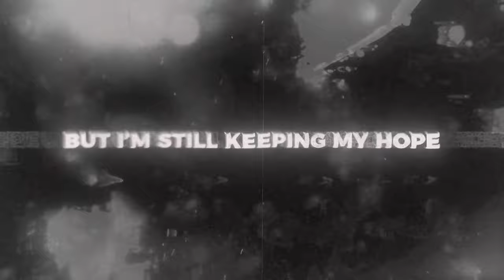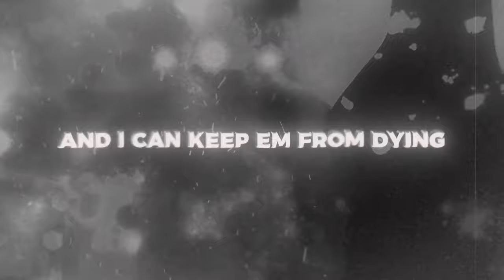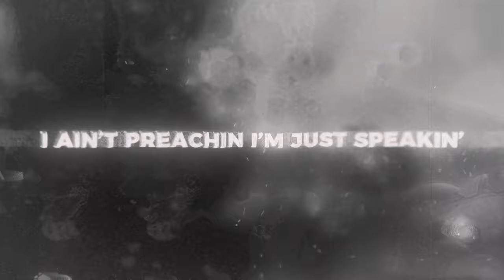SluGGa - Grievin (Lyric Video)